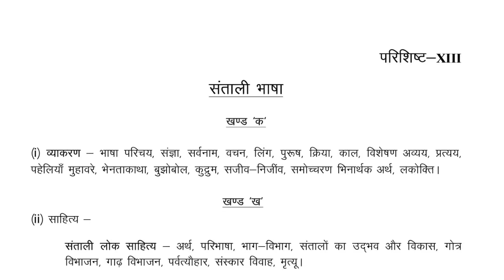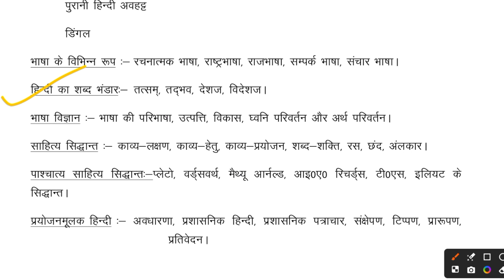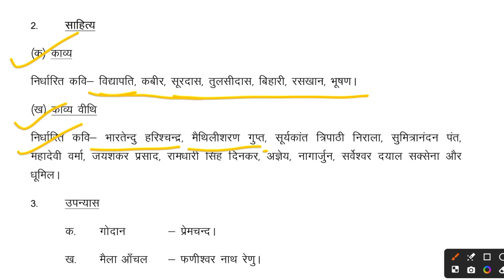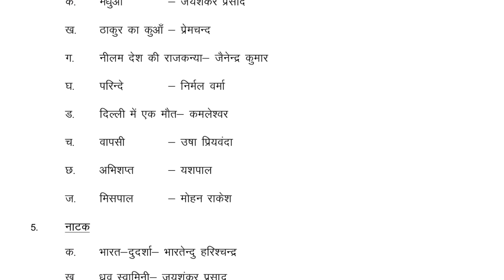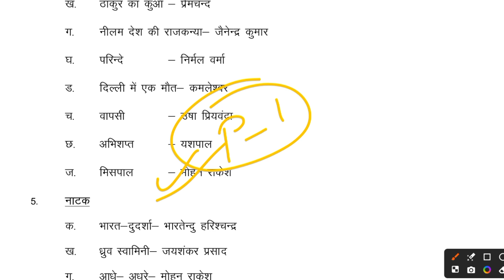JHARKHAND SAHAYAK AACHARYA PAPER 2 HINDI SYLLABUS 2024 | JSSC TEACHER PAPER 2 HINDI SYLLABUS 2024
📋JSSC SAHAYAK AACHARYA GK COMMON PAPER

🚨ONLINE JSSC TEACHER RECRUITMENT LINK

यूट्यूब टैग्स:
झारखंड सरकार
झारखंड शिक्षक भर्ती
Jharkhand Sahayak Teacher परीक्षा 2024
झारखंड सहायक शिक्षक परीक्षा
सरकारी नौकरी Jharkhand
सरकारी परीक्षा तैयारी
Jharkhand Education Department
हैशटैग्स:

विवरण:
"झारखंड सरकार की सफलताहीन यात्रा और झारखंड शिक्षक भर्ती 2024 के बारे में सभी नवीनतम अपडेट्स प्राप्त करें। जानें Jharkhand Sahayak Teacher परीक्षा की तारीख और तैयारी के लिए महत्त्वपूर्ण टिप्स। सरकारी नौकरी की तलाश में? झारखंड में शिक्षक भर्ती पर अच्छे प्रोस्पेक्ट्स के बारे में जानें। JharkhandSahayakTeacher SarkariExam"